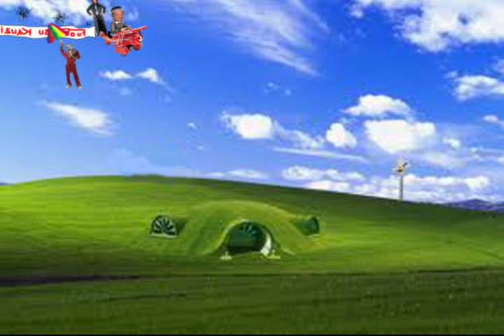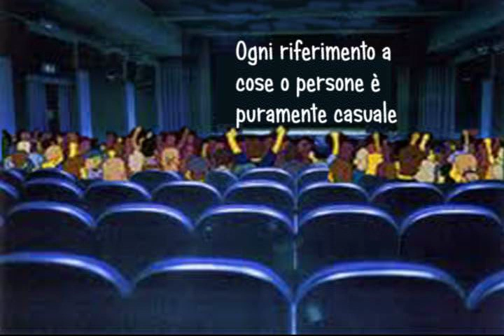tic tac ( La tua vita di merda ).avi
Tic Tac
( La tua viata di merda )

Fuori su Kauzione

E aspetto lei   che prima o poi     mi chiamera'        ne sono certo

E intanto va'    la storia mia         tra le abitudini       mi sono spento

Alti e bassi giorni amari sogni infranti e illusioni     e poi far finta di niente     sono solo rabbia sono un uomo che     mente

E proclami sbandierati son lavori mai finiti       poi ti annebbi la mente       non ascolti mai, non te ne importa mai     niente

E intanto va'        la vita mia          tra le abitudini          controcorrente

E vola via            la fantasia          sei la mia ancora      in fondo all' anima Senti fa'

tic tac tic tac tiiic tac la tua vita di merda và a orologeria così come una bomba e ancora

tic tac tic tac tiiic tac la tua vita di merda và a orologeria esplode come una bomba

Senti fà

boom